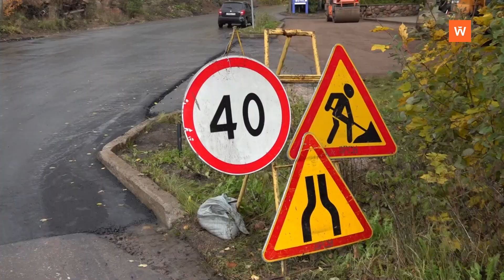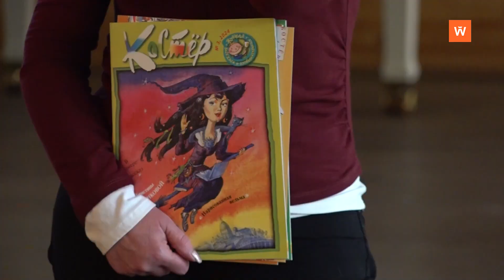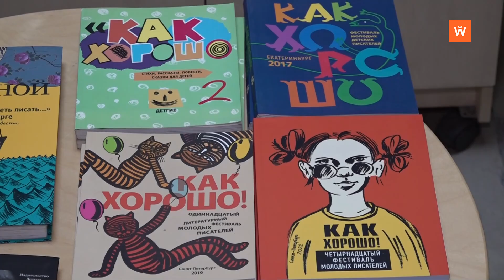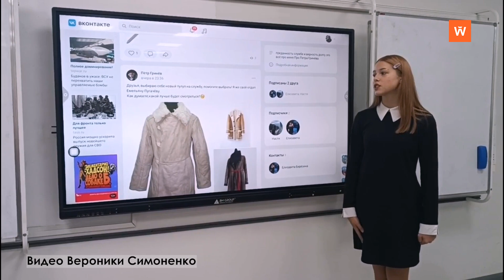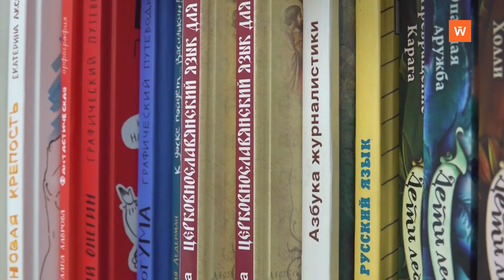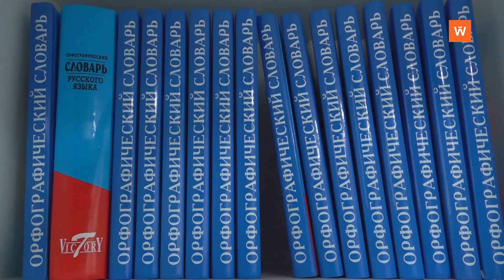Итоговая программа «Город» от 11 октября 2024 года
• Меморандум по газификации Ленобласти подписан на Петербургском международном форуме - 0:00:22
• Дорожные работы завершаются в Кировских Дачах - 0:01:12
• Грузовик с хлебом перевернулся возле здания ГАИ - 0:01:45
• Культурно-досуговый центр открывает творческий сезон уже в 57-й раз - 0:02:23